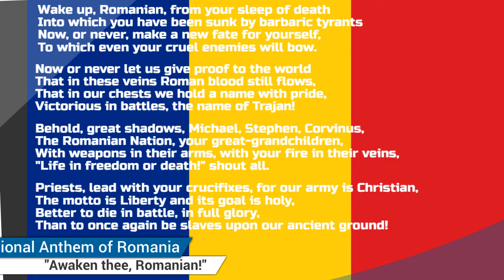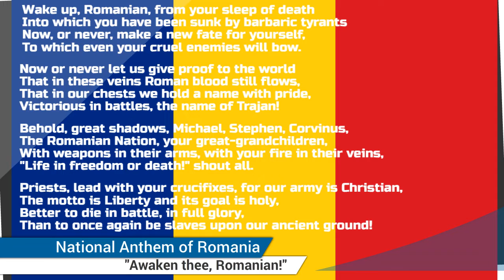Romania | Basic Information | Everyone Must Know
Romania is a country located at the crossroads of Central, Eastern, and Southeastern Europe. It shares land borders with Bulgaria to the south, Ukraine to the north, Hungary to the west, Serbia to the southwest, and Moldova to the east and has its opening to the Black Sea.[10] It has a predominantly temperate-continental climate. With a total area of 238,397 square kilometers (92,046 square miles), Romania is the twelfth-largest country in Europe and the sixth-most populous member state of the European Union, having approximately 19.3 million inhabitants (as of 2020). Its capital and largest city is Bucharest. The River Danube, Europe's second-longest river, rises in Germany's Black Forest and flows in a generally southeasterly direction for 2,857 km (1,775 mi), coursing through ten countries before emptying into Romania's Danube Delta. The Carpathian Mountains, which cross Romania from the north to the southwest, include Moldoveanu Peak, at an altitude of 2,544 m (8,346 ft).

Modern Romania was formed in 1859 through a personal union of the Danubian Principalities of Moldavia and Wallachia. The new state, officially named Romania since 1866, gained independence from the Ottoman Empire in 1877.Following the outbreak of World War I, after declaring its neutrality in 1914, Romania fought on the side of the Allied Powers beginning in 1916.In June–August 1940, as a consequence of the Molotov–Ribbentrop Pact and Second Vienna Award, Romania was compelled to cede Bessarabia and Northern Bukovina to the Soviet Union, and Northern Transylvania to Hungary. In November 1940, Romania signed the Tripartite Pact and, consequently, in June 1941 entered World War II on the Axis side, fighting against the Soviet Union until August 1944, when it joined the Allies and recovered Northern Transylvania. Following the war, under the occupation of the Red Army's forces, Romania became a socialist republic and a member of the Warsaw Pact. After the 1989 Revolution, Romania began a transition towards democracy and a market economy.

Romania ranks 52nd in the Human Development Index, and is a developing country with a high-income economy. It has the world's 45th largest economy by nominal GDP, with an annual economic growth rate of 3.5% as of 2020.Following rapid economic growth in the early 2000s, Romania has an economy based predominantly on services and is a producer and net exporter of machines and electric energy, featuring companies like Automobile Dacia and OMV Petrom. It has been a member of the United Nations since 1955, part of NATO since 2004, and part of the European Union since 2007. The vast majority of the population identifies as ethnic Romanian and Eastern Orthodox Christian and are native speakers of Romanian, a Romance language.